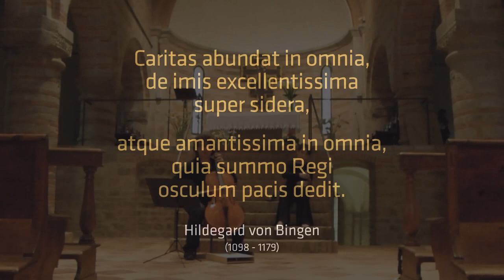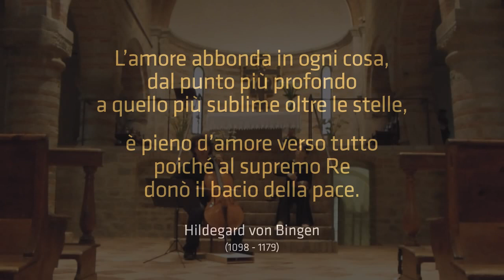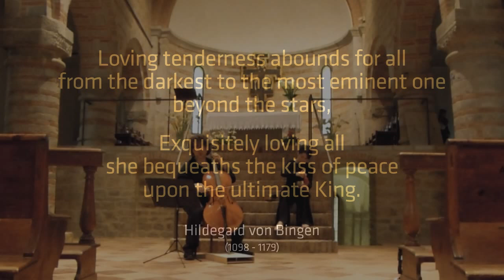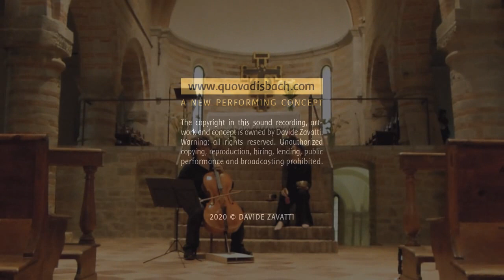Caritas Abundat - Hildegard von Bingen - Davide Zavatti, cello - Valentina Rambelli, bowls - 432 HZ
BACH EX FONTE project
A journey in search of formal, spiritual and therapeutic sources
of music by Johann Sebastian Bach

One of the first female composer of the Occident
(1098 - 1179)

Caritas abundat in omnia - Antiphon

Davide Zavatti - violoncello
Valentina Rambelli - singing bowls

Live - Pieve di San Donato in Polenta, Bertinoro - Italy

Caritas abundat in omnia,
de imis excellentissima
super sidera,
atque amantissima in omnia,
quia summo Regi
osculum pacis dedit.

Die Liebe überflutet alles
von den Tiefen
bis zu den höchsten Sternen.
Und sie ist voller Liebe zu allen,
weil sie dem höchsten König
den Kuss des Friedens gab.

L’amore abbonda in ogni cosa,
dal punto più profondo
a quello più sublime oltre le stelle,
è pieno d’amore verso tutto
poiché al supremo Re
donò il bacio della pace.

Loving tenderness abounds for all
from the darkest to the most eminent one
beyond the stars,
Exquisitely loving all
she bequeaths the kiss of peace
upon the ultimate King.